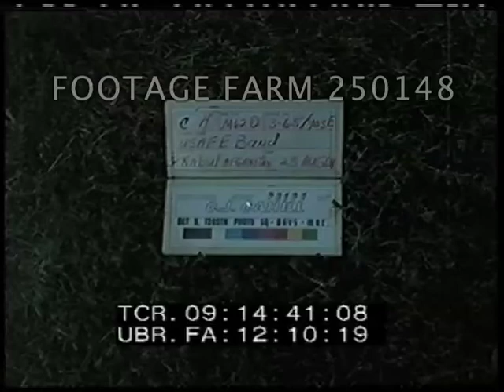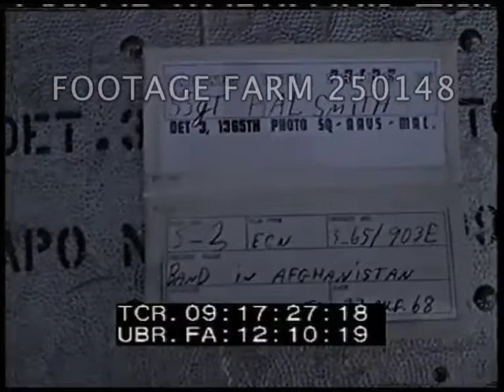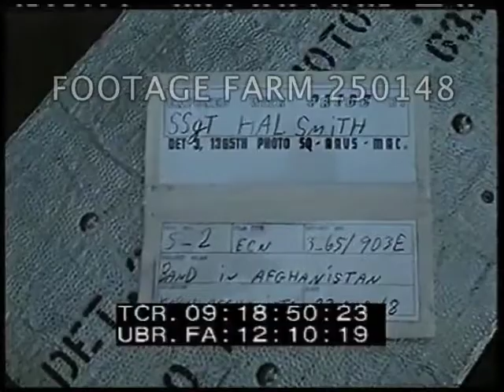1968 Kabul Military Parade - 250148-09 Footage Farm Ltd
[1968  - Afghanistan, Kabul Military Parade, 23Aug68]
Slate:  23Aug68  USAFE Band  Kabul, Afghanistan.
09:14:45  Pan w/ Jeeps w/ white-walled tires carrying troops & flags leading vehicles in review, troops lined up behind.
09:15:02  MS & CUs  Formally dressed civilians & military watching from bleachers / grandstand.
09:15:33  Soviet / Russian built trucks w/ Russian built SA-2s (SAM)  Guideline missiles on transporters, missile containers past; other trucks & equipment.  Various armored / armoured personnel carriers / APCs,
09:16:48  Slate:  as before.   MCU Russian built T-54 tank crew saluting from turret.
09:16:58  MS  Open top Daimler Hooper royal limousine, Mohammed Zahir Shah in dress uniform out of building & into car; leaves w/ wife.
09:17:25  Slate:  as before.  BTR-50s tracked APC towing radar - SAM missiles etc past in military parade:  missiles on trailers; tanks, Afghan marching band.  CU people watching parade.
09:18:49  Slate:  as before.  Soldiers in trucks past; armored personnel carriers; fighter jets fly over low.  Paratroops riding in trucks passing.  Large amphibious LARC type vehicles.  Mobile communication trucks & equipment; jets flying over low.  Jeeps w/ mounted rockets in back; GA2--69 trucks w/ Snapper anti-tank missiles, truck w/ rockets mounted above crew.  Spectators watching.
09:20:50  Slate.  Motorcade w/ motorcycle escort passing in r. to l. as policeman or ?? salutes.
09:20:59  Motorcade passing l. to r.    Covered reviewing stand.
09:21:12  Soldiers lining road waiting.  Spectators watching, applauding from covered reviwing stand.
09:21:31  Afghan AF Mi-4 Hound helicopters over dropping leaflets (?) & w/ flag below.
09:21:41  Honor Guard w/ flags marching in parade; others units marching behind.
Military Review; Royalty; Middle East;
Excellent quality & color.